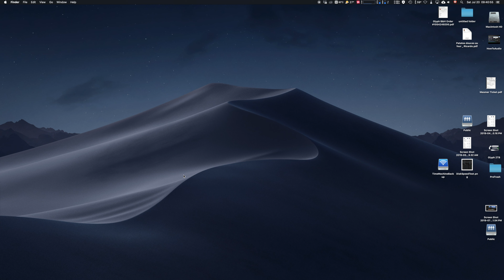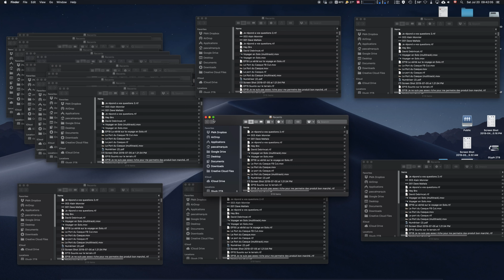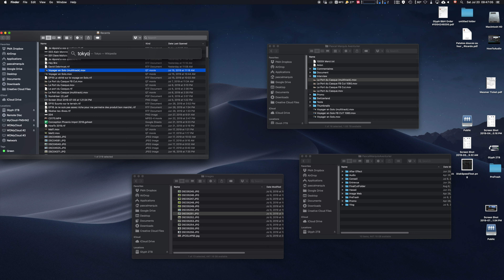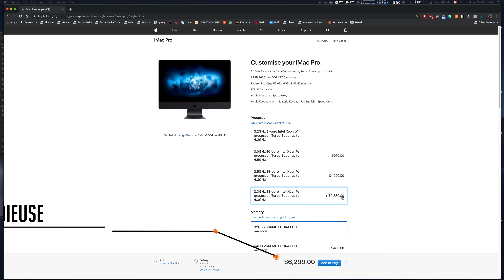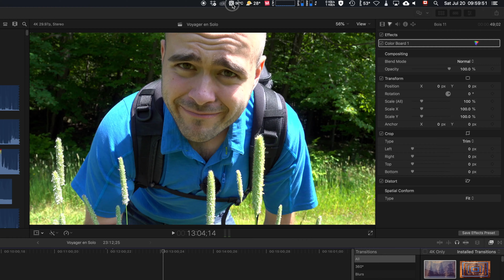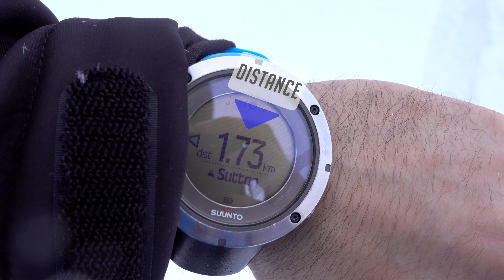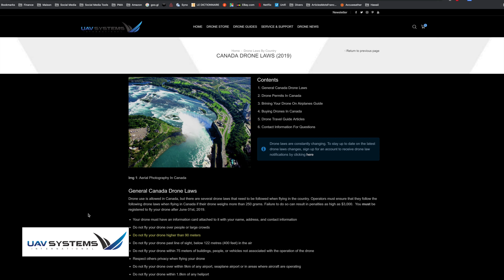Je réponds à vos questions technologiques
Aujourd'hui, je réponds une fois de plus à vos questions.
Vous avez été plusieurs à me questionner sur des sujets d'ordre technologique.
Et ça tombe bien, j'aime la technologie. Alors je vais y répondre.
On va parler d'ordinateur Macintosh, d'ordinateur de voyage, de batterie USB, de montre GPS de drone, et plus encore.
Bonne écoute!